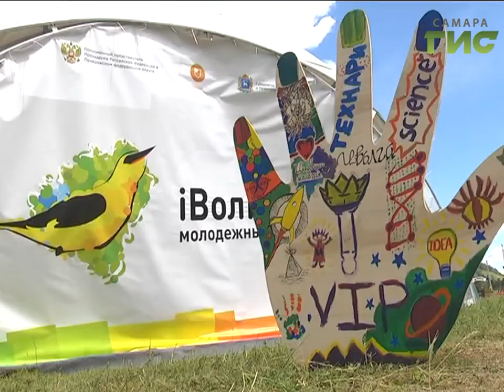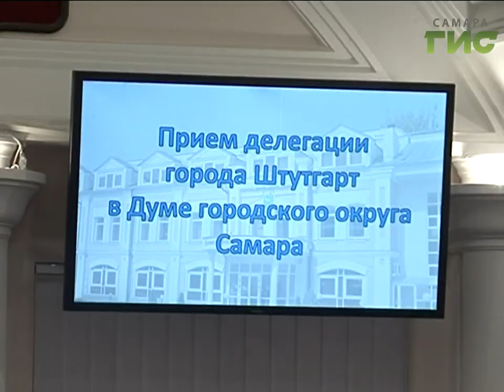«События» от 23.06.2017 (день)